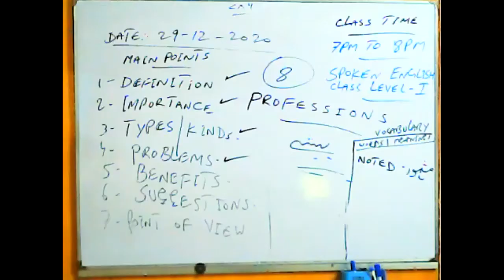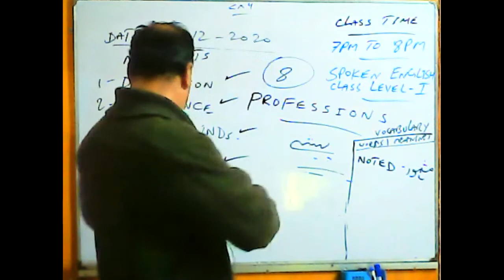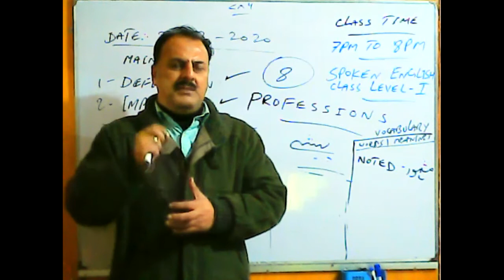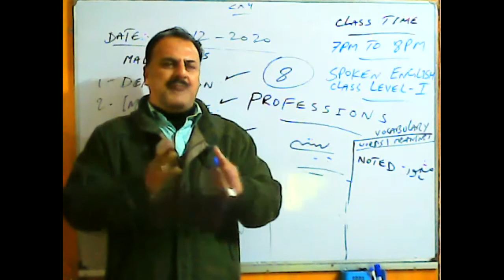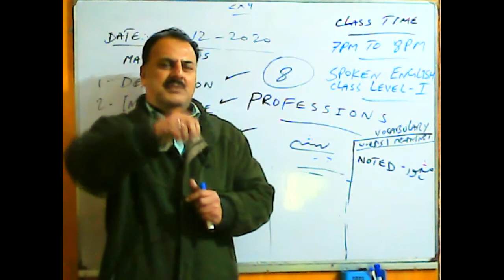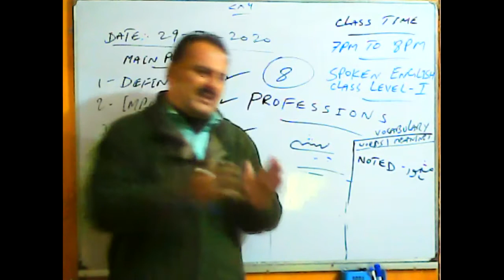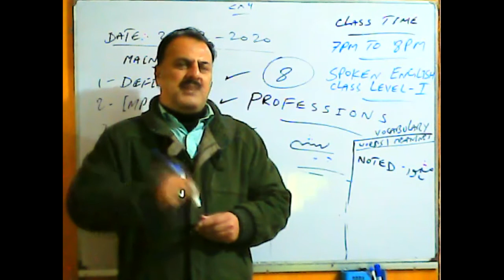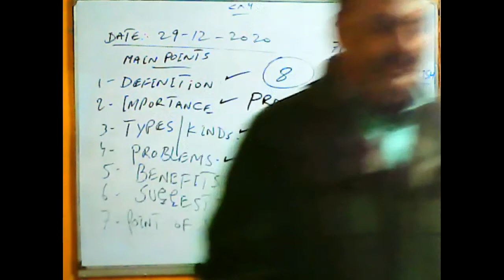Spoken English Level I Dec 29, 2020 Timing 07:00 PM To 08:00 PM PART 2